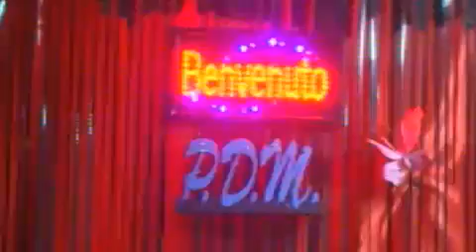RADIO P.D.M.TV PRESENTA LA REPLICA DEL 23 / 06 / 2016 CON PINO DI MAIO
RADIO P.D.M.TV PRESENTA LA REPLICA DEL 23 /  06 /  2016 ALLA CONSOL PINO DI MAIO INFO: 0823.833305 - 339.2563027